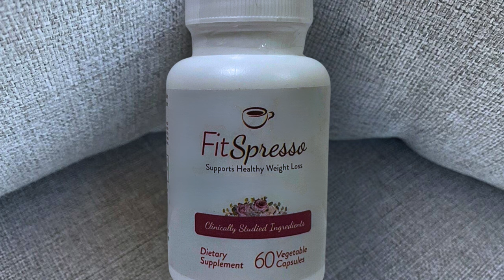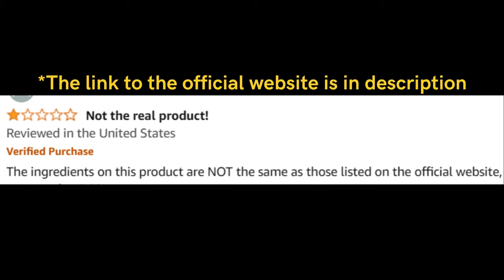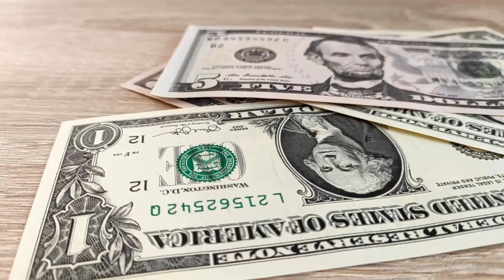Fitspresso (Customer Review) Fitspresso Review - Fitspresso Weight Loss Supplement 2024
Fitspresso Review

Key Moments
0:00 - Fitspresso Buy
0:21 - Fitspresso Order
0:42 - Fitspresso Price
1:02 - Fitspresso Does It Work
1:32 - Fitspresso Official Website
2:01 - Fitspresso Ingredients
2:42 - Fitspresso Pills
3:02 - Fitspresso UK
3:21 - Fitspresso Coffee
3:42 - Fitspresso Pills